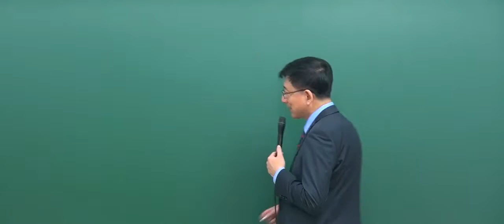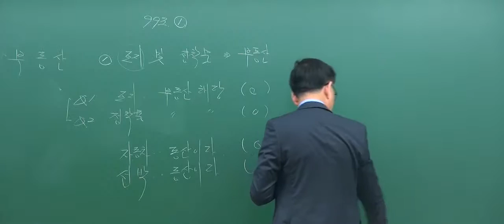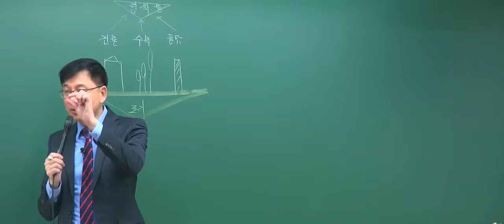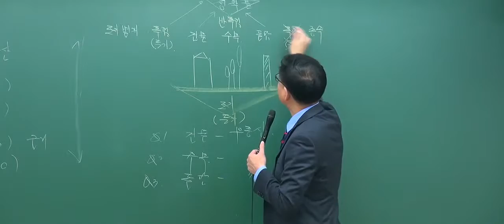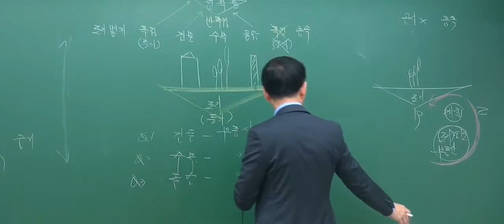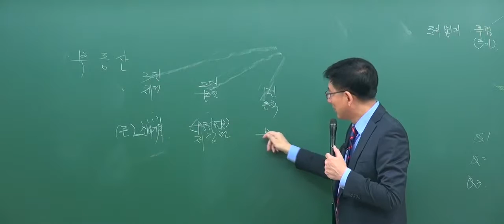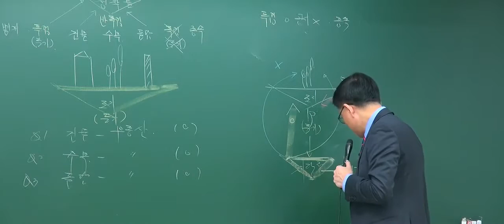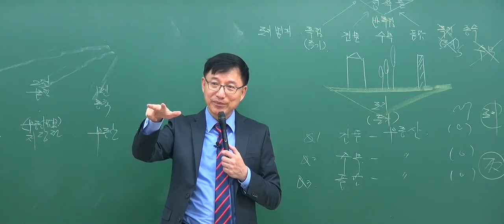[2017기초_1회3강] 공인중개사 강의_민법(이종근)_매매계약을 통한 물건의 소유권취득의 과정 (P188)